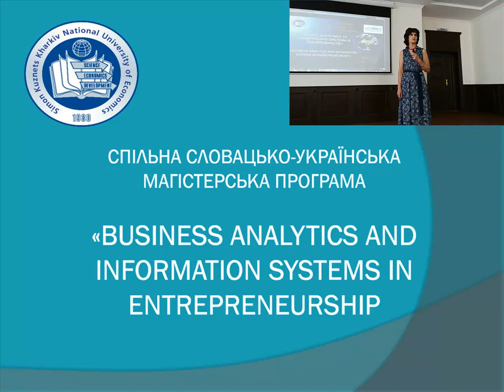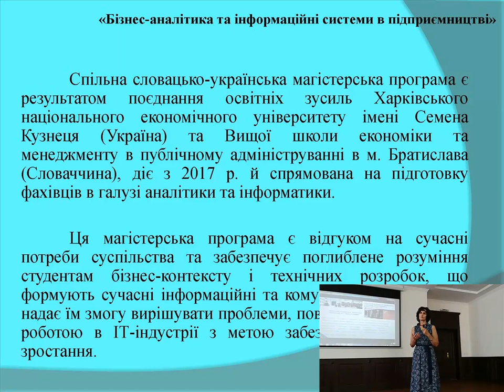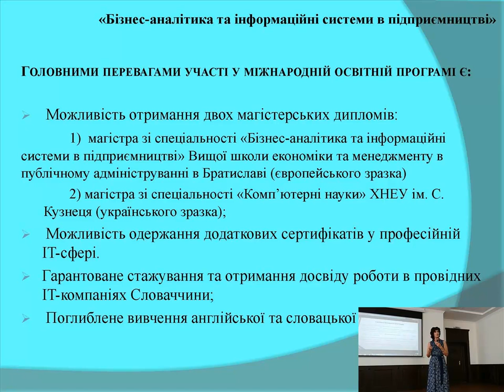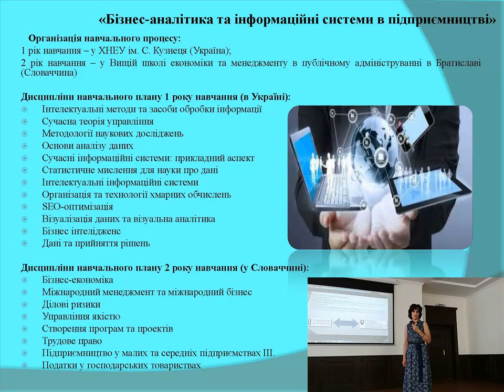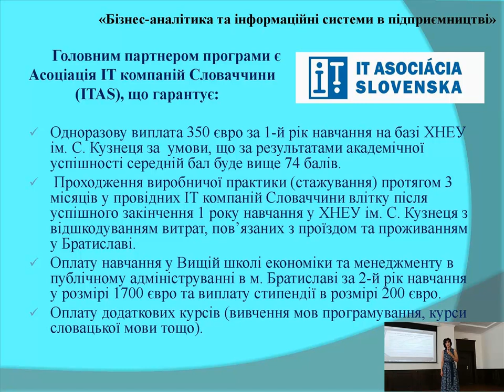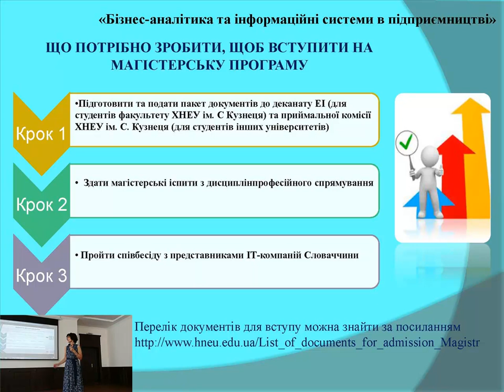Словацько-українська програма «Бізнес-аналітика та ІС у підприємництві»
Запрошуємо Вас отримати 2 дипломи на Словацько-української магістерської програмі «Бізнес-аналітика та інформаційні системи у підприємництві» з Вищою школою менеджменту та публічного адміністрування в м. Братислава (Словаччина).

Керівник програми:
д.е.н., проф., завідувач кафедри статистики та економічного прогнозування
Раєвнєва Олена Валентинівна

Координатор програми – к.е.н, доц., декан факультету економічної інформатики
Коц Григорій Павлович

Технічний секретар програми – к.е.н, викладач кафедри статистики та економічного прогнозування
Дериховська Вікторія Ігорівна

Щоб дізнатись більше напишіть нам:
 telegram, viber 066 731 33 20,
або завітайте у гості: м. Харків, пр. Науки, 9-а, (ст. метро «Наукова»)